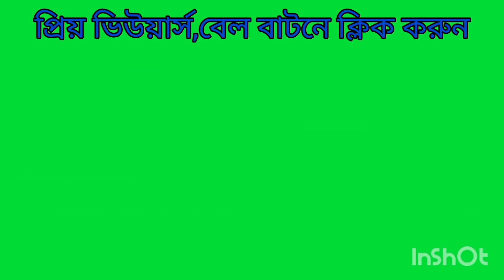নিম বেগুনের হেলদি রেসিপি | Village Life and Cooking with Anu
এলার্জির মেডিসিন ও এন্টিবায়োটিকের সহজলভ্যতার কারনে নিম পাতার কদর ফুরিয়ে গেছে। গরমে এই রেসিপিটা ট্রাই করুন।HEALTHY COOKING
neem begun recipe।গরমের উপযুক্ত রেসিপি নিম বেগুনের ভাজা,সহজ এবং স্বাস্থ্যকর রেসিপি।brinjal and neem leaves fry.নিম পাতা খুব উপকারী এবং রোগ প্রতিরোধ ক্ষমতা বৃদ্ধি করে।কচি নিম পাতা ভাজা ভীষণ মজাদার তেমনি উপকারী।বেগুন দিয়ে নিম পাতা ভাজা গ্রাম বাংলার খুবই জনপ্রিয় ও ঐতিহ্যবাহী খাবার।কম সময়ে ঝটপট তৈরি করা যায় এবং স্বাস্থ্যকর রেসিপি।জ্বর সর্দি কাশি শ্বাসকষ্ট এলার্জি সহ ত্বকের যে কোন ধরনের সমস্যা হলে নিম পাতা খেলে রক্ত পরিস্কার ও রক্ত সঞ্চালন বৃদ্ধি করে।নিম পাতার উপকারীতা ও পুষ্টিগুন বলে শেষ করা যাবে না তাই নিম পাতা খাওয়া খুব দরকার।